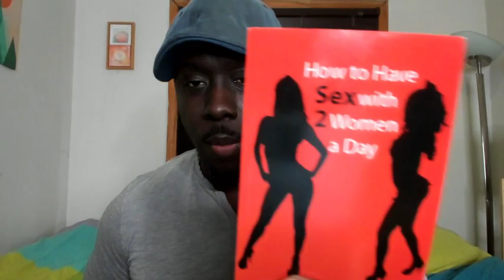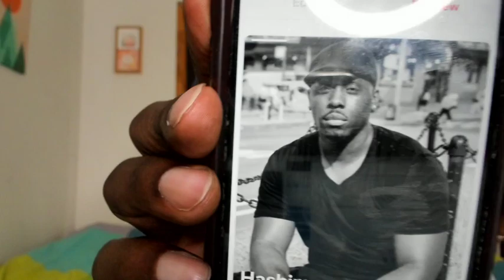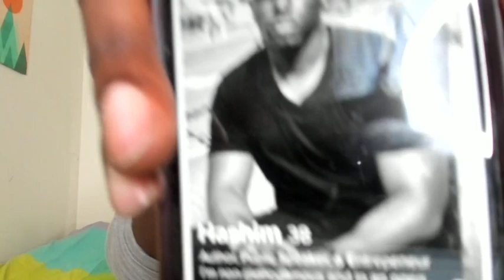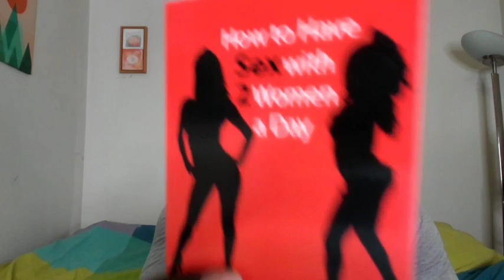How the CoronaVirus Affects Women on Online Dating | Don't Talk to Them (Mr. Locario Live Stream)